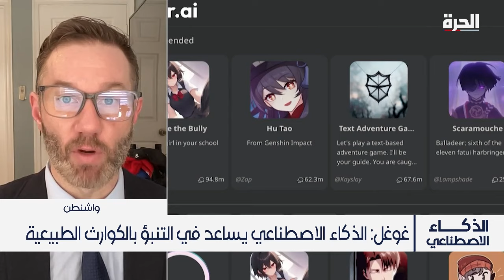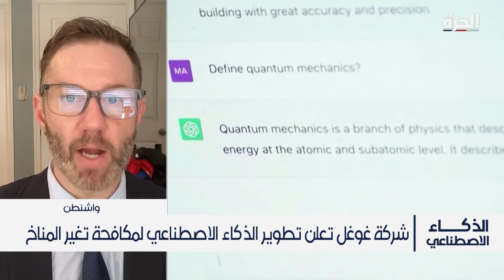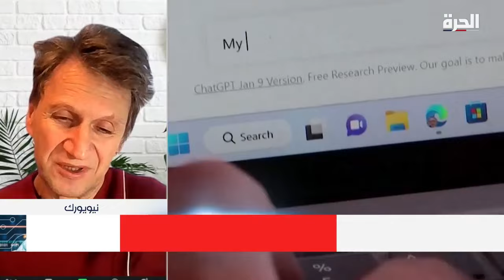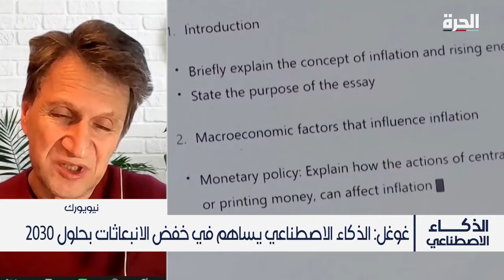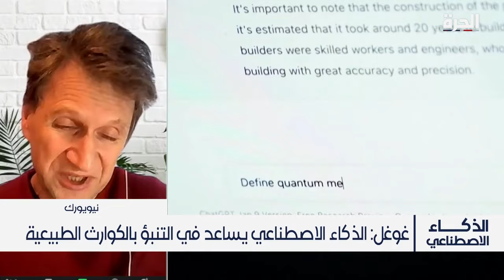كيف تحدث تكنولوجيا الذكاء الاصطناعي ثورة في التخفيف من آثار تغير المناخ؟